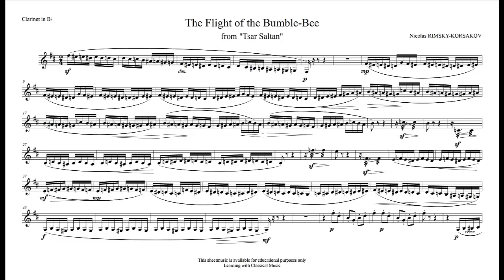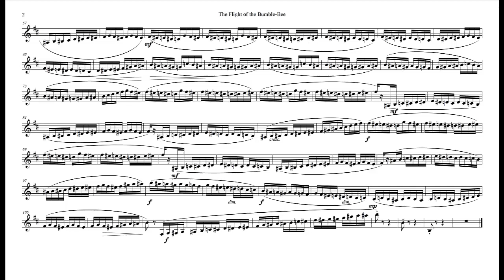Flight of the bumble bee. Clarinet Arrangement. Nikolai Rimsky-Korsakov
Hi! this is a new arrangement for clarinet players. hope you like it. Thank you very much for your time!